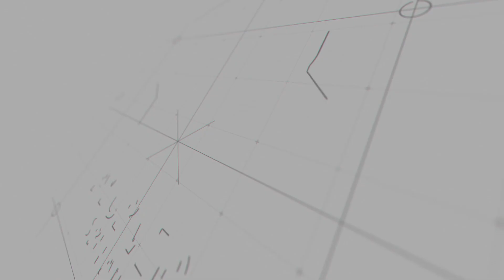මදසරුභාවයට බලපාන ගබ්සා වීම | Ayurveda Sri Lanka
ආයුර්වේද ශ්‍රී ලංකා තුළින් ඔබව මෙවර  දැනුවත් කරන්නෙ ගබ්සා වීමට හේතුවන සාධක පිළිබඳවයි. මේ සම්බන්ධව
මෙවර ඔබව දැනුවත් කරන්නට එකතු කරගත්තේ වෛද්‍ය සමිතා දිල්හානි මහානාම මහත්මියවයි. මේ පිළිබඳව හරියටම දැනගන්න රැදෙන්න දිගටම Ayurveda Sri lanka සමඟින්.

⚫ Executive Supervisor : Samith Roshan
⚫ Producer : Supun Sudaraka
⚫ DOP : Dammika Dissannayake
⚫ Editor / Colorist : Tharindu Bandara
⚫ Camera Crew : Akila Heshan / Ravindu Kalhara / Lakshan Dilruksh